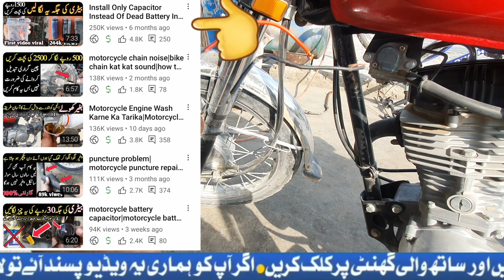Motorcycle Battery Capacitor For Bike|Honda 125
Motorcycle Battery Capacitor For Bike|Motorcycle Battery Capacitor|Bike Battery Capacitor|Honda 125|Awanauto2.0Allrounder

Assalamualaikum friends
i hope you are all fine today.
In this video of today we will learn.

your Queries. 👇👇👇👇👇👇
Best capacitor for motorcycle | capacitor for bike battery replacement
Replacing Bike Battery with Capacitor II Lifetime Battery II
motorcycle battery capacitor|motorcycle battery capacitor for bike|bike battery capacitor|honda cd70
Install Only Capacitor Instead Of Dead Battery In Motorcycle|Honda CD 70 Capacitor Installation

This video is related to:

@E&EPAUTOS
Most viral videos...

Awanautoallrounder
I'm on Instagram as @awanautoall. Install the app to follow my photos and videos.

8coKDMyYsWv&_r=1

Ragards :
Awanauto2.0allrounder